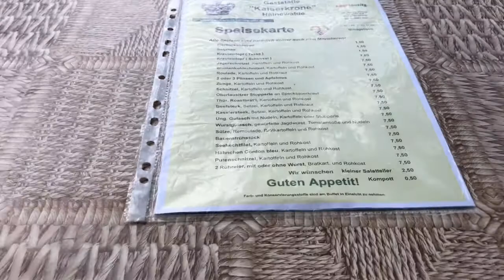Makan Siang di Lestoran Murah Meriah Di Pedesaan Di Jerman//VloG Makan Siang@EdrisSp